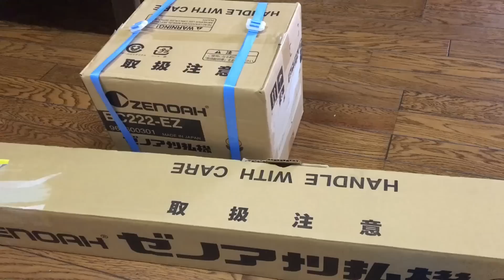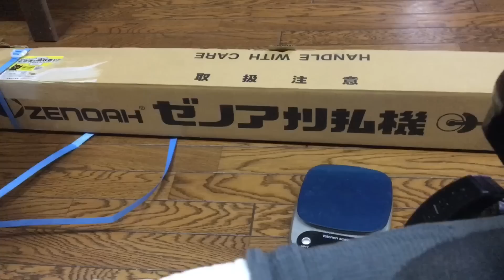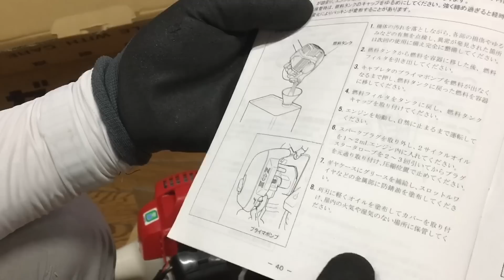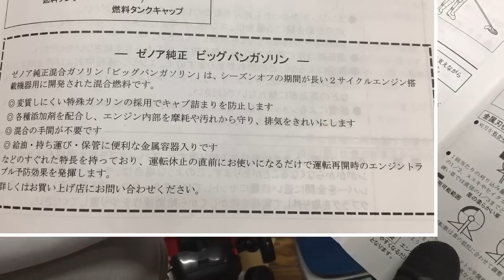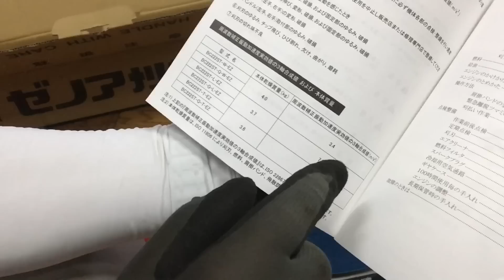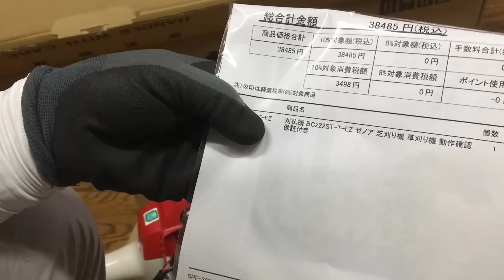通販で草刈機を買った結果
ゼノアbc222stツーグリップを通販で買ってみました。